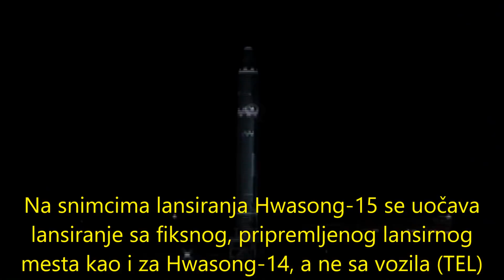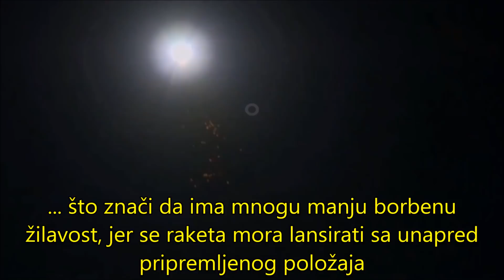Interkontinentalne balističke rakete Severne Koreje porodice Hwasong - North Korean ICBMs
Nova raketa "Hvasong-15", nazvana po planeti Mars, naprednija je verzija ICBM Severne Koreje i već je dvaput testirana. Ta raketa dizajnirana je s ciljem da ponese "superveliku tešku bojevu glavu" i ima mnogo više prednosti u svojim taktičkim i tehnološkim karakteristikama u poređenju s ranijim raketama kao što je Hvasong-14. Ova raketa dostigla visinu od oko 4.475 kilometara - što je više od 10 puta više u poređenju sa visinom na kojoj se nalazi Međunarodna kosmička stanica - i da je preletela 950 kilometara tokom 53 minuta. Severna Koreja tek treba da dokaže da je ovladala tehničkim preprekama, uključujući sposobnost ispaljivanja teške nuklearne bojeve glave na vrhu ICBM, ali da će verovatno uskoro i to učiniti.
The Hwasong-15 (Chosŏn'gŭl: 화성 15호; Hancha: 火星 15号; lit. Mars-15) is an intercontinental ballistic missile developed by North Korea. It had its maiden flight on 28 November 2017. It is the first ballistic missile developed by North Korea that is theoretically capable of reaching all of the United States mainland (including Washington D.C.) Operational range 13,000 km, Flight altitude 4,475-4,500 km.
The Hwasong-14 (Chosŏn'gŭl: 화성 14호; hancha: 火星 14号, meaning Mars-14), also known under alternative US designation codename KN-20, is a mobile intercontinental ballistic missile developed by North Korea. It had its maiden flight on 4 July 2017, which coincided with the United States' Independence Day. North Korea is the only known operator of this missile. Operational
range 6,700–10,000 km (4,200–6,200 mi), Flight altitude 3720 km.